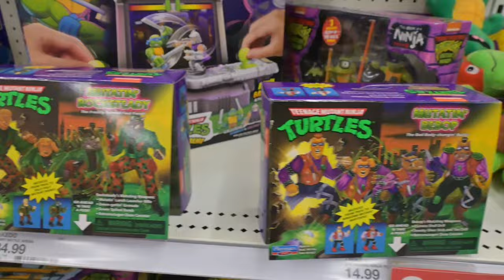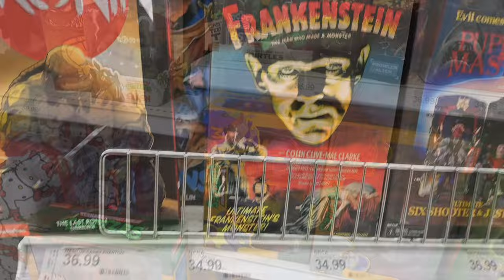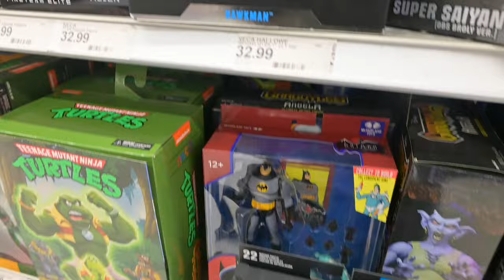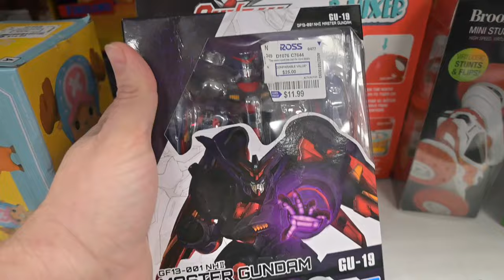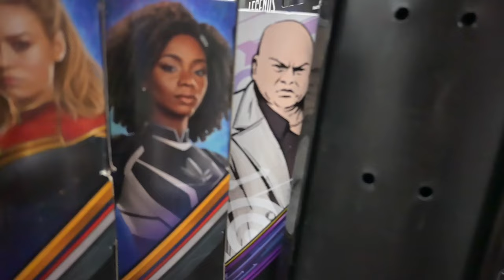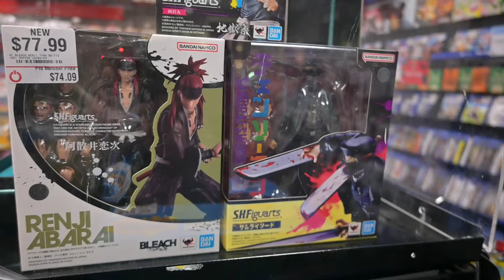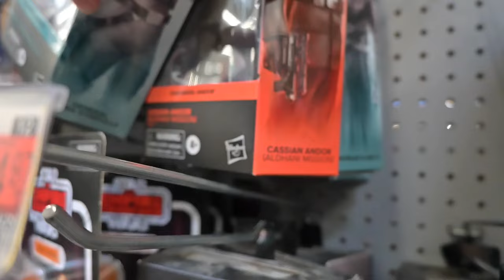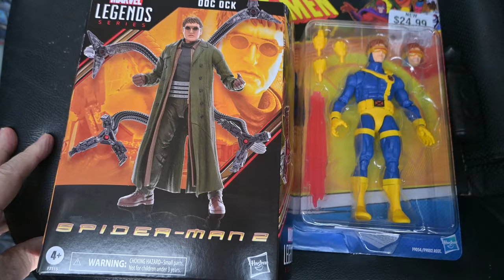Toy Hunting: Target Game Stop Wal-Mart and MOTU back at ROSS?!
Welcome to the ultimate toy hunting video! Join us as we embark on a thrilling adventure in search of rare and coveted action figures. In this action-packed expedition, we'll be hunting for iconic collectibles such as Transformers, G.I. Joe Classified, Marvel Legends, Masters of the Universe, Turtles of Grayskull, McFarlane Figures, Teenage Mutant Ninja Turtles, and Neca. Our first stop takes us to Target, known for its extensive toy section. We'll navigate the aisles, scouring the shelves in hopes of uncovering hidden gems. From highly sought-after limited editions to exclusive variants, Target never disappoints the serious toy collector. Next on our list is Wal-Mart, a treasure trove of action figures. With its vast selection and affordable prices, Wal-Mart often surprises collectors with unexpected discoveries. We'll meticulously comb through the toy aisle, leaving no shelf unturned, in our relentless pursuit of rare finds. Our final destination is none other than Ross Dress for Less, where bargain hunters often stumble upon remarkable toy scores. This discount retailer can hold surprising surprises, and we'll delve into its shelves with anticipation, hoping to strike gold. Throughout our journey, we'll showcase thrilling unboxing moments and provide insightful reviews of the figures we discover. From articulation to paintwork, we'll examine every detail that makes these action figures valuable and unique. Join us on this thrilling excursion as we unravel the secrets of toy hunting at Target, Wal-Mart, and Ross Dress for Less. Whether you're a passionate collector or a toy enthusiast, this video is a must-watch, offering valuable insights and tips for your own action figure hunts. Get ready to witness rare action figures being unveiled in real-time, right before your eyes.

Music created by Stevia Spehere - please support the artist by visiting the link